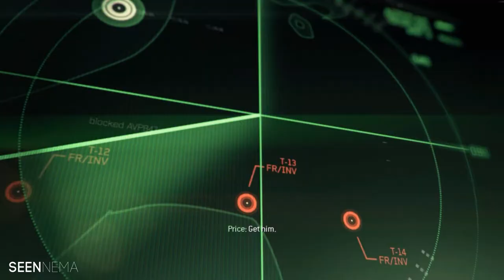Ex-spetsnaz serve under ex-SAS captain to start a journey for revenge - Persona non grata - COD MW3